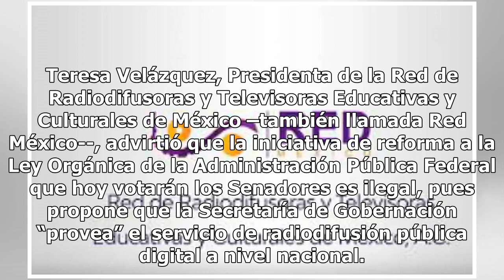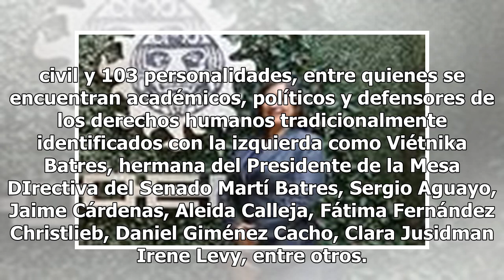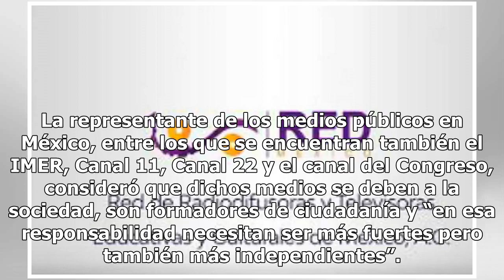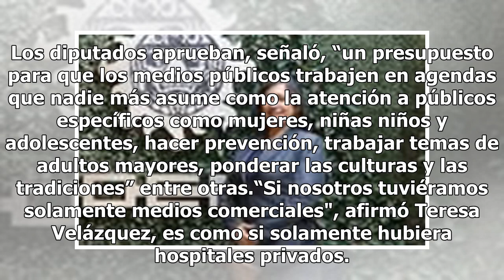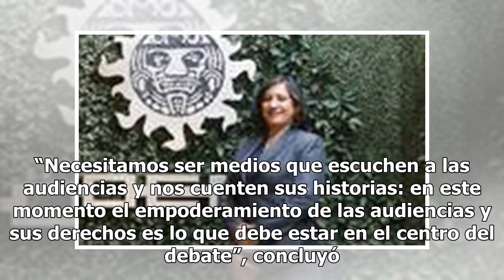Las modificaciones que aprobaron los Diputados violan la ley: Red de medios públicos de México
Teresa Velázquez, Presidenta de la Red de Radiodifusoras y Televisoras Educativas y Culturales de México –también llamada Red México--, advirtió que la iniciativa de reforma a la Ley Orgánica de la Administración Pública Federal que hoy votarán los Senadores es ilegal, pues propone que la Secretaría...